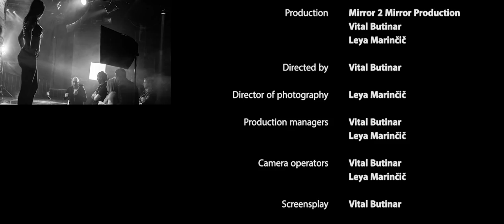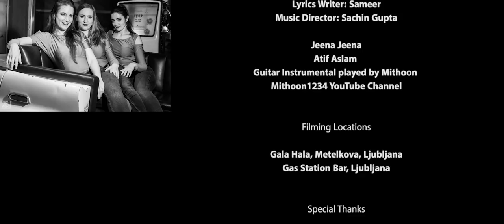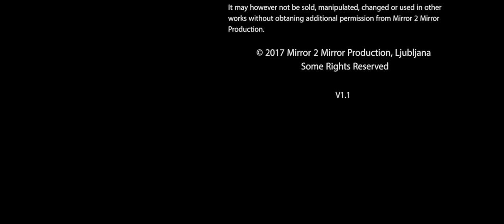Tribute to Atif Aslam by Raqs Roshni Dance Troupe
Dance video Tribute to Atif Aslam by Raqs Roshni Dance Troupe

It was amazing shooting a dance video on two amazing locations in only one day and it was only possible because of all the people who came and helped us out with their great energy.

Performance by: Sylvia Valentine, Eva Štruc, Urška Kovač - Raqs Roshni Dance Troupe (Slovenija, Europe)

Video by:
Production: Mirror 2 Mirror Production (Slovenija, Europe)

Production Assistants: Iza Kokoravec & Žiga Ašič

Lighting technician: Tomo Hrovat

Extras:
Danijela Mijatovič
Prabh Amar Deep Singh
Tina Zdovc
Anja Hofbauer
Iztok Žužek
Shahid Arshad
Vijay Krishnamurthy
Pankaj Pareek